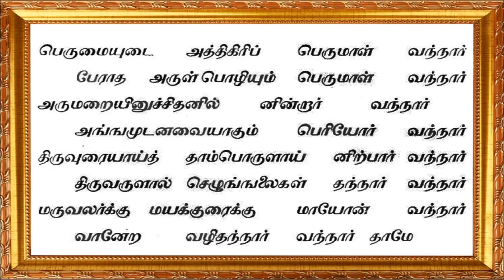இசையுடன் ஸ்ரீ தேசிக பிரபந்தம் – மெய்விரத மான்மியம் – [அத்திகிரி அருளாள] தீர்க்கதரிசனம்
ஆயிரமாயிர வருடங்களுக்கு முன்னே வந்த பாரவான்கள் தெய்வமவர்களின் திருச்செயலினை நிருபணையாகக் காட்டி உரக்கக் கூவும் திட தீர்க்கதரிசனங்கள்
Aadhiye thunai